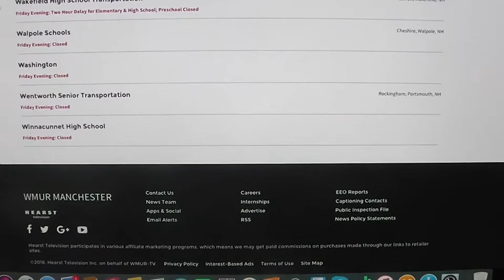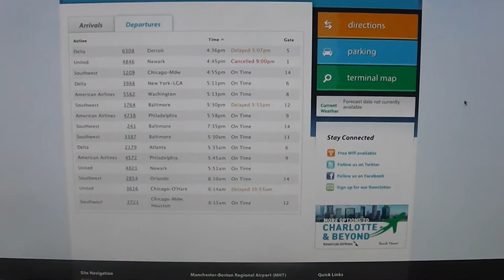Riley's Kingdom of Weather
1/5/18